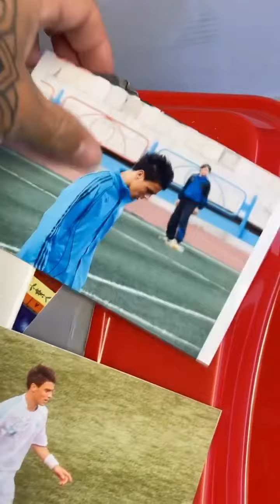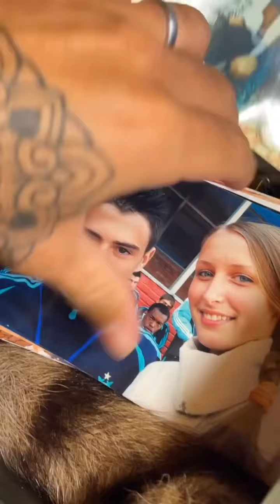BENJI SAMAT - 31 Aout 2023